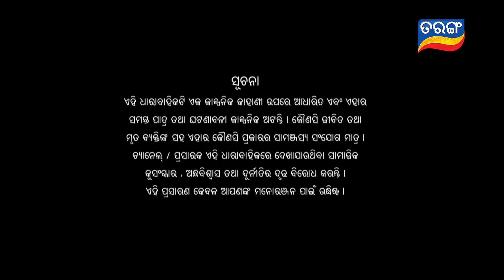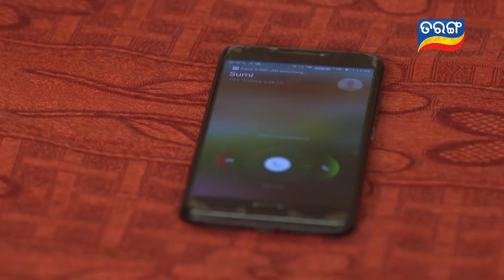Nua Bohu | Full Ep 506 | 26th Feb 2019 | Odia Serial - TarangTV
Radhika passively sobbing flashing on the way jagga spoke to her on the breakfast table. At that time jagga comes with food then apologies to radhika.